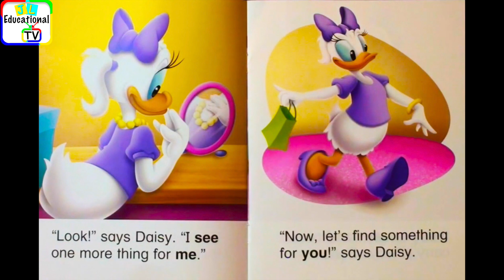Mickey Mouse Clubhouse Read Along Story book | Read Aloud Story Books for Kids | Daisy's Gift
Mickey Mouse Clubhouse - Daisy's Gift, Mickey Mouse Read Along Story book, Read Aloud Story Books for Kids, Read Along Story book, Read Aloud Story Books, Books Stories, Bedtime Stories, this is a read along story book. It’s read to you aloud, you can read along with the story. It’s also Ideal for bedtime stories, teach English, learn English, teach to read, learn to read.

Read Aloud by David from JL Educational TV.
Read from Original Book: Mickey Mouse Clubhouse - Daisy's Gift